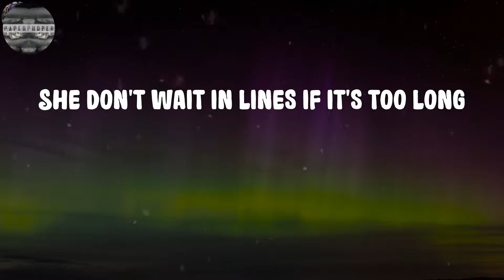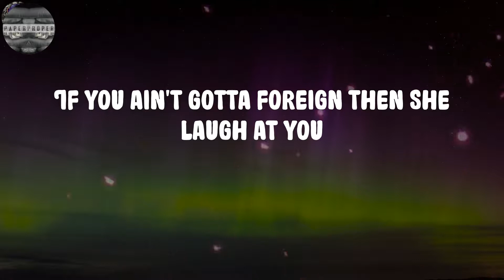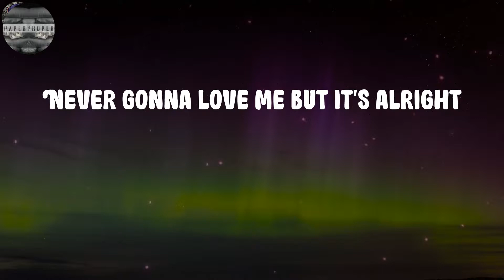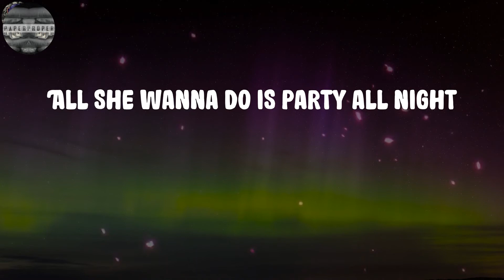Arizona Zervas - ROXANNE (Lyrics)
ROXANNE Lyrics:
Brr brr
Brr brr brr
Skrrt skrrt
(94 don't need no brakes, yo)
Roxanne
Roxanne
All she wanna do is party all night
Goddamn, Roxanne
Never gonna love me but it's alright
She think I'm a asshole
She think I'm a player
She keep running back though
Only 'cause I pay up
Roxanne
Roxanne
Shorty drive a poodle with no top
But if I throw this money she gon' drop
Only want to call when the cash out
Only take the pic when her ass out
She from
Malibu, Malibu
If you ain't gotta foreign then she laugh at you
Malibu, Malibu
Spending daddy's money with an attitude
Roxanne
Roxanne
Goddamn, Roxanne
Roxanne
Roxanne
In LA, yeah
Got no brakes, yeah
Living fast, Ricky Bobby, shake and bake, yeah
See the chain? yeah
Issa lake, yeah
Swipe the chase, oo
Now she wanna date, yeah
Straight to NOBU
On the coast ooh
Shorty only like cocaine and whole foods
Yeah
Snappin' all up on the gram
Ass going crazy
Now she wanna fuck me in the foreign
Going 80
Up In
Malibu, Malibu
Malibu, Malibu
Roxanne
Roxanne
Goddamn, Roxanne
Roxanne
Roxanne